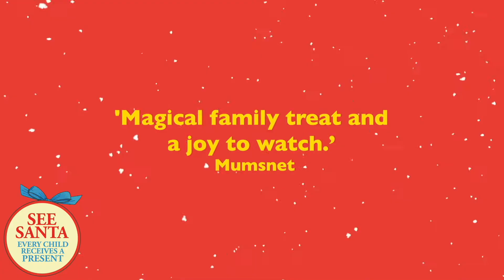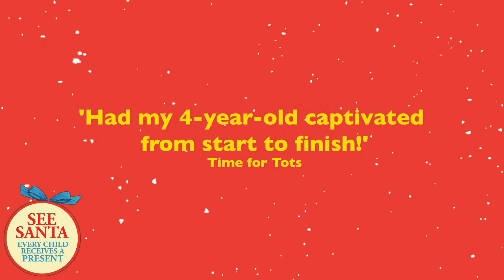Dear Santa Trailer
Santa is determined to deliver the most fantastic Christmas present to Sarah, but he doesn’t get it right straight away! With the help of his cheeky Elf, he finally settles on something ‘perfect’, just in time for Christmas Eve.

Coming to Curve Thursday 1 to Saturday 14 December, don't miss this incredible story from the author of the well-loved children’s book Dear Zoo, Rod Campbell.